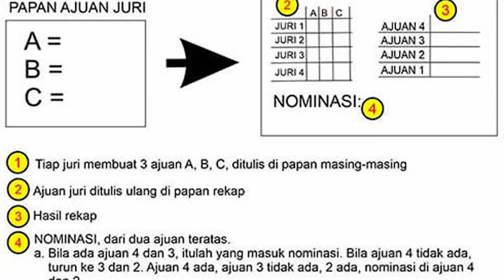SOLO FAIR FACTOR 2